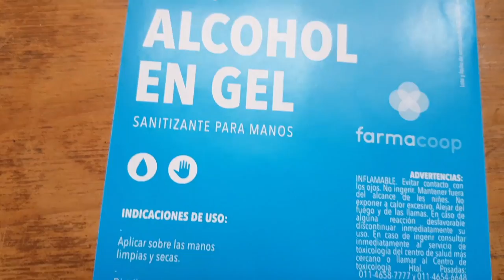Farmacoop: el laboratorio que no se lava las manos ante la pandemia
Tras la quiebra y el intento de vaciamiento por parte de los ex dueños de laboratorio Roux Ocefa, los trabajadores formaron la cooperativa Farmacoop y reconstruyeron la empresa. Hoy producen alcohol en gel a precios populares para combatir la especulación.

Farmacoop es una cooperativa surgida tras la quiebra, a fines de 2018, y el vaciamiento patronal del ex laboratorio Roux Ocefa. Hoy, luego de una larga lucha, 100 de los más de 400 despedidos (farmacéuticos, ingenieros y demás profesionales) reorientan su producción y suman su esfuerzo a la batalla contra el COVID-19.

Este 30 de abril se cumple el primer aniversario del fallo que reconoció la conformación de la cooperativa a cargo de la empresa. Desde entonces, los trabajadores vienen reconstruyendo lo que la ex patronal destruyó durante años, realizando un reacondicionando de la planta y poniendo los papeles en regla para alcanzar los requisitos necesarios que exige la ANMAT.

“Teníamos programada una inspección para habilitar la producción de medicamentos en la semana del 16 de marzo”, cuenta Bruno Di Mauro, presidente de la cooperativa. Por esos días el anuncio presidencial que ordenaba la cuarentena implicó la cancelación del trámite y pausó el largo y ansiado proceso de habilitación. No obstante, la mala nueva no logró mellar las ganas de sacar adelante la empresa.

“Cuando empezaron a salir a la luz las noticias de escasez y sobreprecios en el alcohol en gel quisimos aportar nuestro granito de arena, y para eso re acondicionamos una línea de producción que antiguamente era de cremas y nos pusimos a fabricar este insumo tan necesario a precios accesibles”, explica a Canal Abierto el referente de Farmacoop.